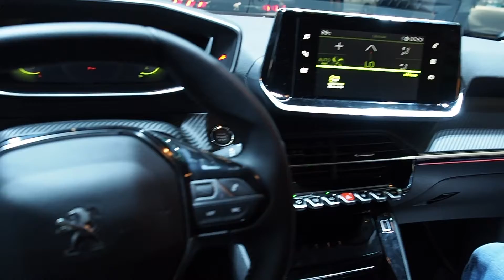Peugeot 208 vs DS 3 Crossback